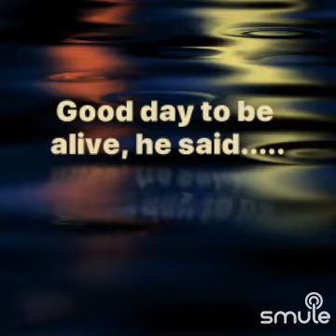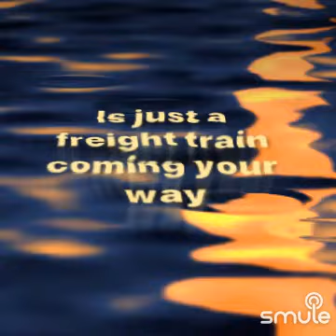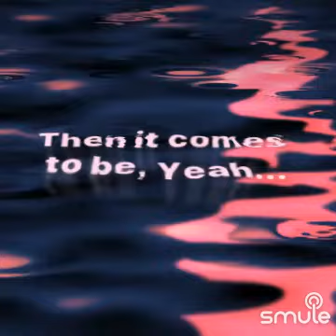cover- No Leaf Clover (Hedgewood)